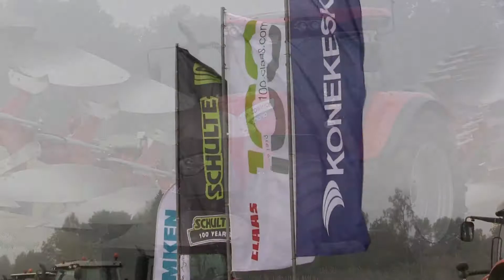Video Olustvere Künnivõistluselt 2014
OPERAATOR: Rainis Jõepera
MUUSIKA: The Glitch Mob - Fortune Days

OLUSTVERE 2014